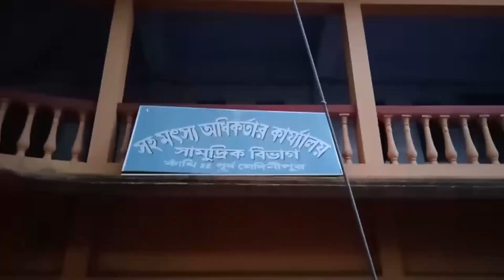ইলিশ ওঠার আশায় মৎস্যজীবী সংগঠন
নদী ও সমুদ্রে মাছ ধরা বন্ধের সময়সীমা শেষ হচ্ছে আজ। মরশুমের শুরুতেই হালকা বৃষ্টি এবং মেঘাচ্ছন্ন আবহাওয়ার কারণে প্রচুর ইলিশ ওঠার আশা মৎস্যজীবী সংগঠনগুলির।